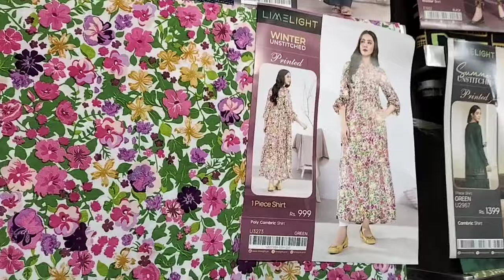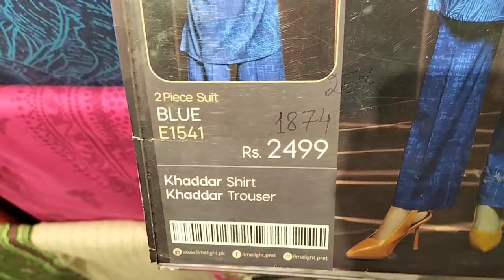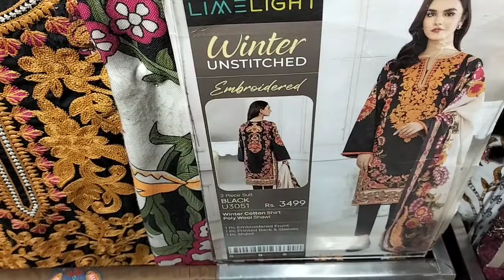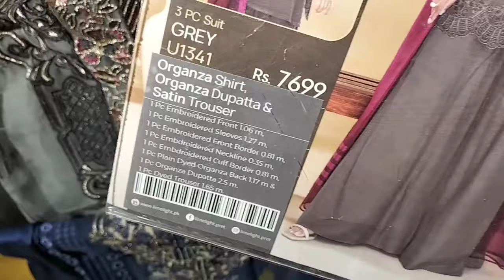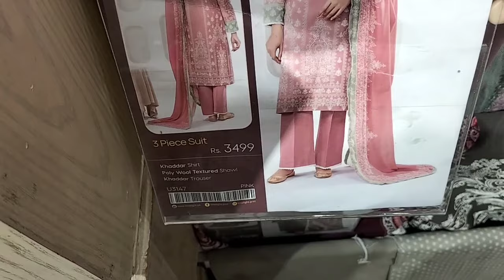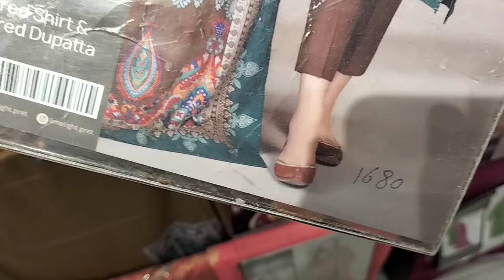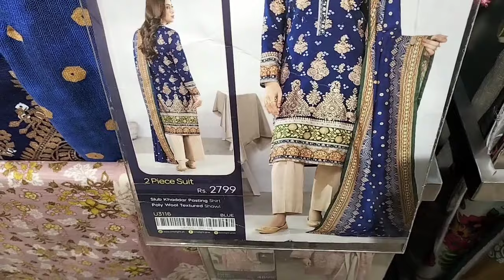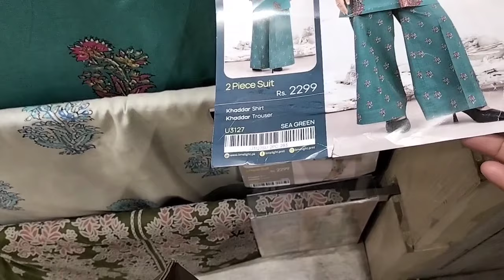Limelight Winter Clearance Sale 30% Off Starting Rs:859 February 3, 2024